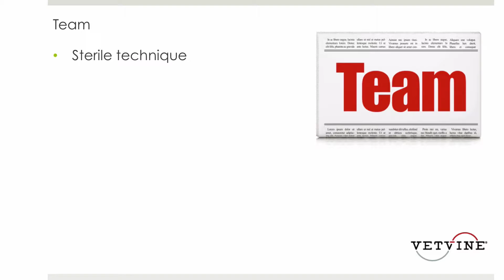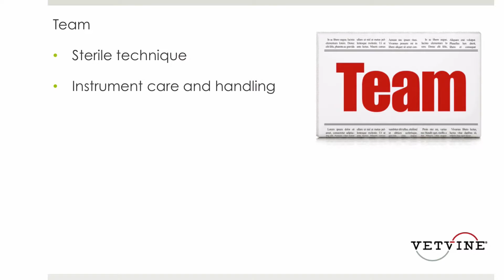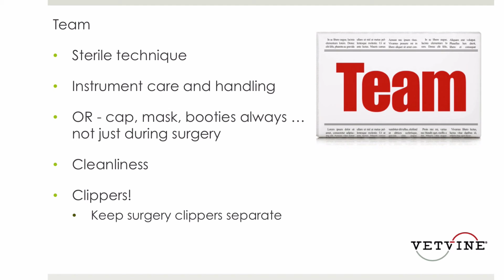Tips for Keeping the Hospital Environment Clean & Minimizing Patient Contamination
Elaine Caplan, DVM, DACVS, DABVP reminds us of important considerations in the veterinary hospital setting for minimizing contamination and preventing infections associated with surgical procedures.